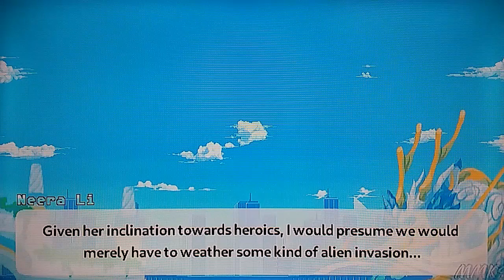Freedom planet 2 - ending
hot wheels battle force 5 and freedom planet 2 sash lilac voice by dawn m bennett carol tea voice by andi lott
milla basset voice by aimee smith neera li voice by ashlyn madden general gong and serpentine voice by jason lord
sergeant askal voice by christopher sabat royal magister and scientist voice by edwyn tiong
king dail and spade voice by sean chiplock mayor zao voice by alejandero saab captain kalaw voice by jessie james grelle
corazon tea voice by lindsay jones aaa voice by sarah williams merga voice by morgan berry
lord zemerik voice by michael dobson zug voice by brian drummond cordelia and pangu voice by victoria vitti
announcer voice by christopher guerrero bird guard voice by sabrina diduro maria notte voice by marissa lenti
and even it was in there video game form